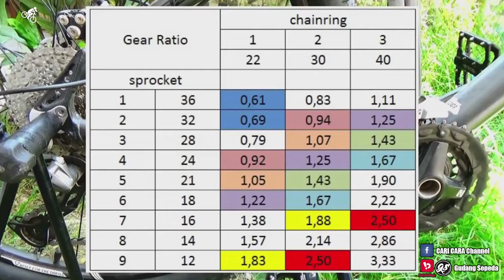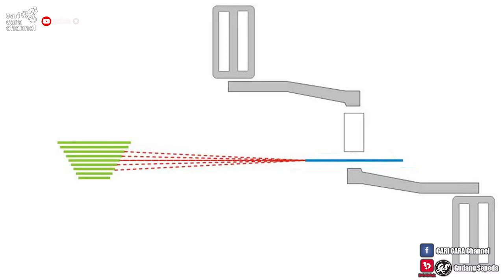crankset single chainring murah